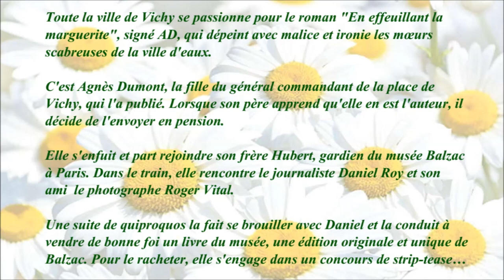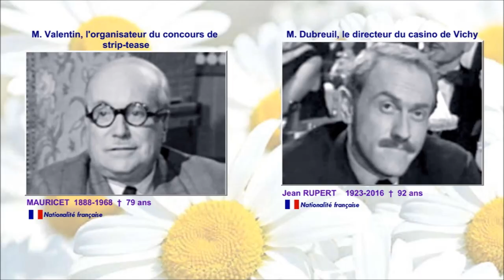En effeuillant la marguerite 1956 - Casting du film réalisé par Marc Allégret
Mon avis : Comédie sympathique et divertissante.

Musique de la vidéo :
Prizefighter par Norma Rockwell